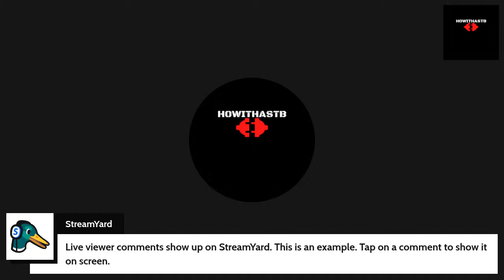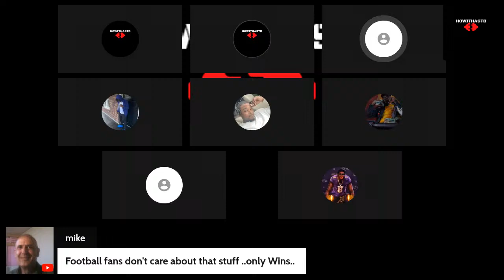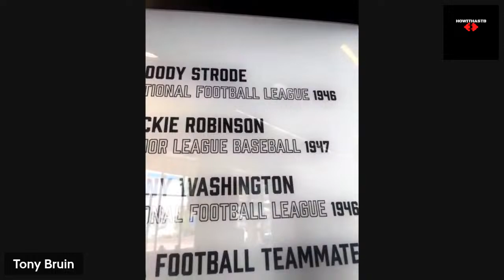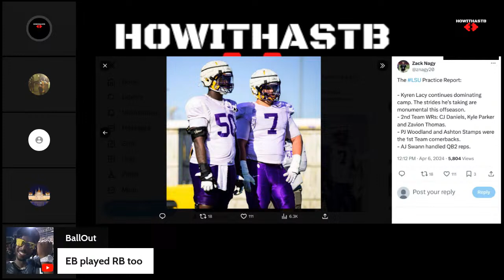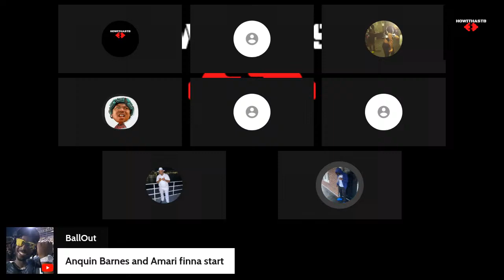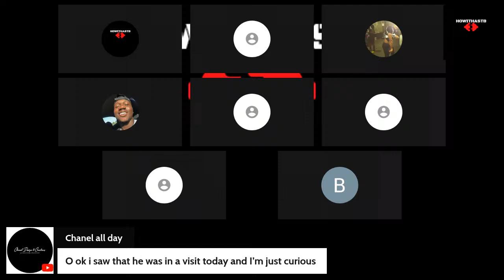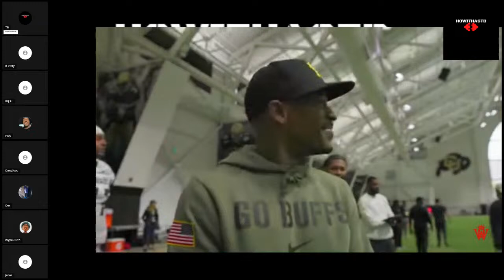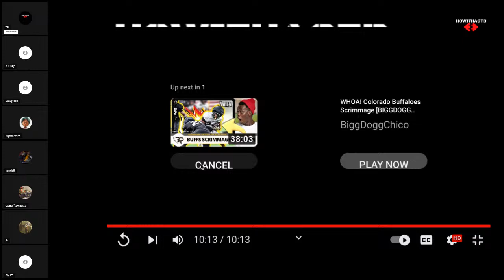SATURDAY MORNING TIME MADNESS